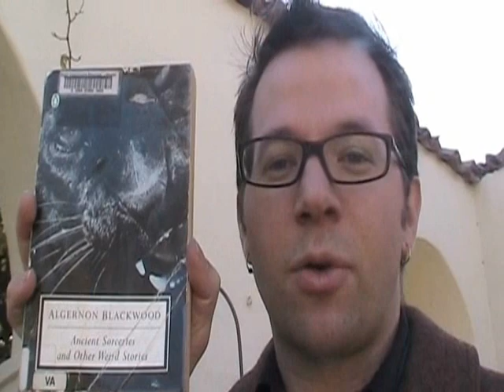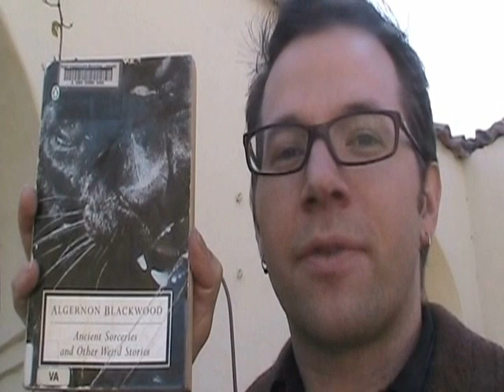One Minute Ancient Sorceries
"Ancient Sorceries and Other Weird Stories (Penguin Classics)," by Algernon Blackwood, reviewed in Monterey California, at Internet Librarian 2008.